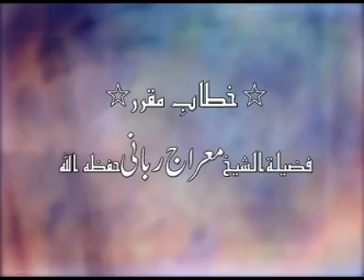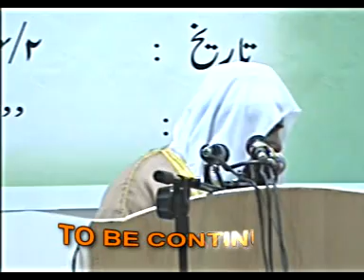Islam Mai Bidaat O Zalalat By Shk Meraj Rabbani 1 / 2